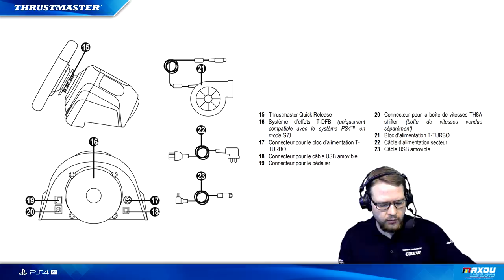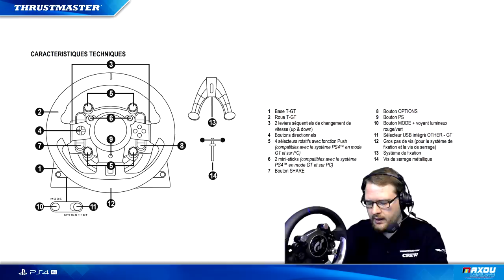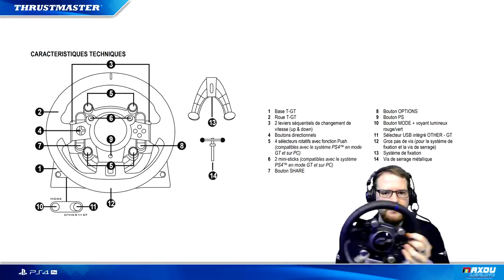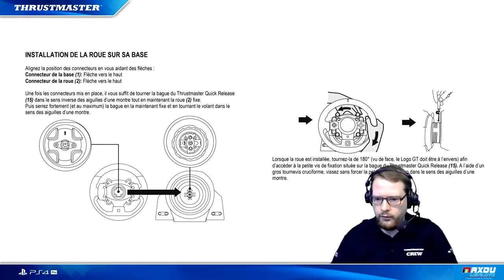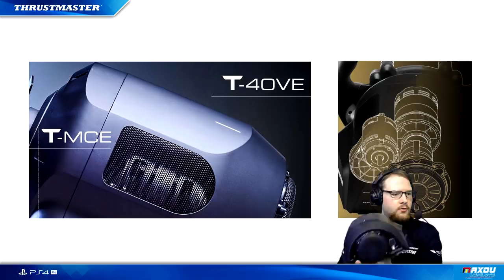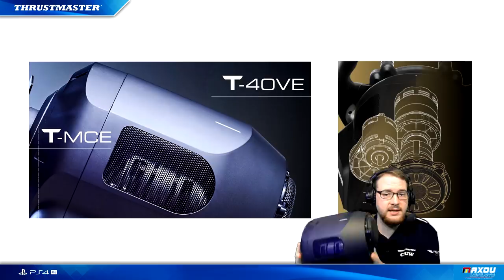Découverte #125 : TEST - Thrustmaster T-GT [FR ᴴᴰ]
➥ Bienvenue dans la présentation du T-GT.  Réalisée en amont de la Paris Games week où ce dernier sera présenté au public avec en exclusivité sur le salon, le jeu Gran Turismo Sport sur Playstation 4. Un volant haut de gamme pour le grand public mais pas n'importe quels joueurs. Pourquoi ? La réponse dans cette vidéo

Voici donc ce que je pense de ce produit. Je rappelle que ce volant m'a été mis à disposition par Thrustmaster. Cela ne m'empêche pas de donner un avis forgé de mon expérience sans influence de la marque.

J'espère répondre à vos questions dans ce test.